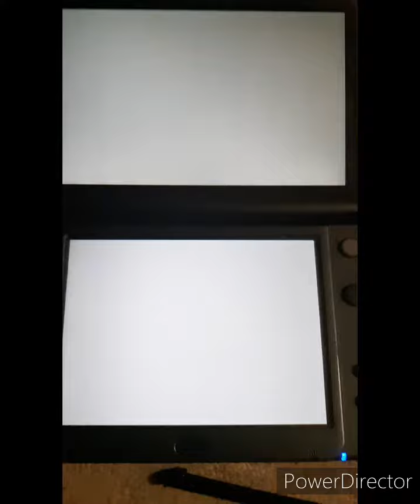MK7 rLR 1:43.790(live replay)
probably can .6xx
BS:36.627+32.249+34.663=1:43.539